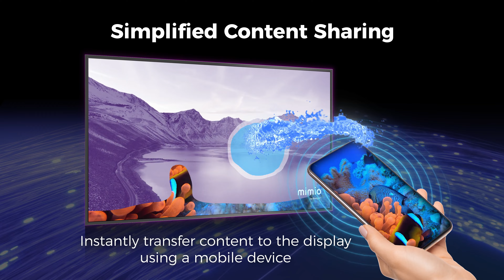Introducing MimioDS Display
Transform engagement and interactions with dynamic classroom and campus displays!